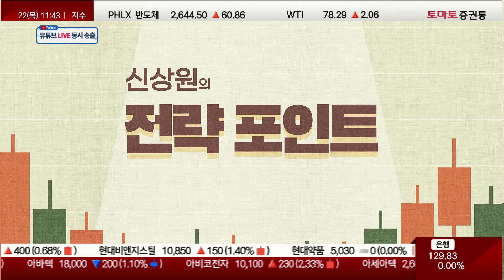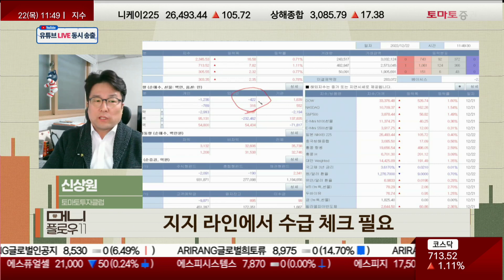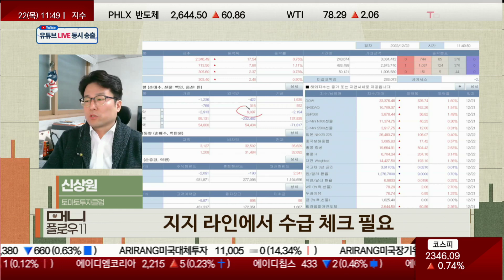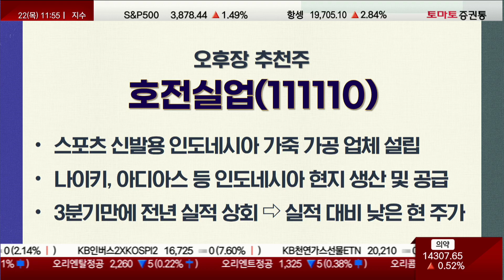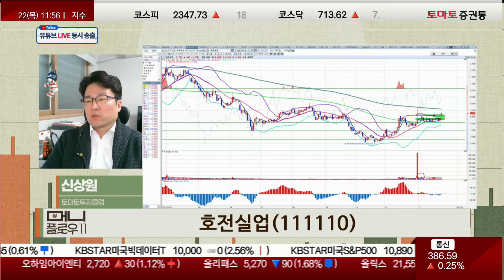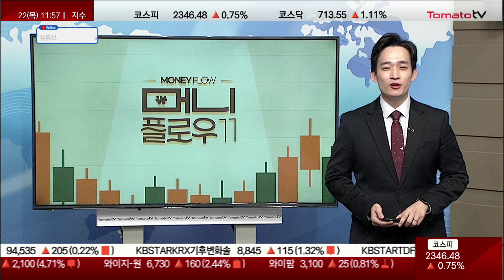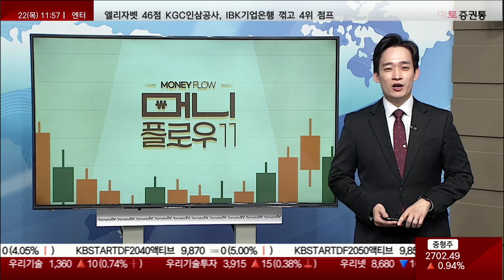바닥에서 올라온 차트는 배신하지 않는다! 강한녀석들 2대 우승자 신상원이 제시하는 오후장 전략 포인트!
▶신상원의 전략 포인트
▶신상원(토마토투자클럽)
신상원 전문가 투자클럽:
"지지 라인에서 수급 체크 필요"

▶오늘장 시장 포인트
- 美, 12월 소비자신뢰지수 108.3...예상치 크게 웃돌아
- 경기 침체 우려 완화
- 오전장 특징 : 지수 하락 일시정지 및 상승 기대감
- 中, 국경 개방 본격화
청두, 호텔·자택 격리 8일→5일로
베이징, 내년 1월 3일부터 사흘 관찰
- 여행·항공주 이륙 준비

▶오후장 전략 포인트
- 美 우크라 추가 지원 & 푸틴 핵 위협 & 루마니아 K-방산 기대감
- K배터리 신년 키워드 '북미·원통형·합작' & 애플카
- 초보 트레이더를 위한 선물 '5+120+?'
- 관심 종목 차트

▶오후장 추천주
▷신상원 전문가 추천주 : 호전실업(111110)
- 스포츠 의류 및 고기능성 의류 제조·판매·수출업 사업
- 주요 거래처 : UNDER ARMOUR, MAJESTIC,
ATHLETA, FANATICS 등
- 글로벌 브랜드에 OEM 방식으로 의류 공급
- 스포츠 신발용 가죽 생산 위해 인도네시아 가죽 가공 업체 설립
- 인도네시아의 나이키, 아디아스 등 주요 신발 브랜드 현지 생산 및 공급
- 3분기만에 전년 실적 상회 → 실적 대비 낮은 주가